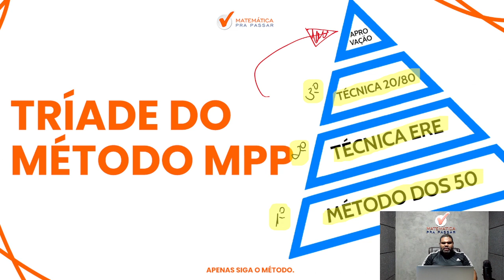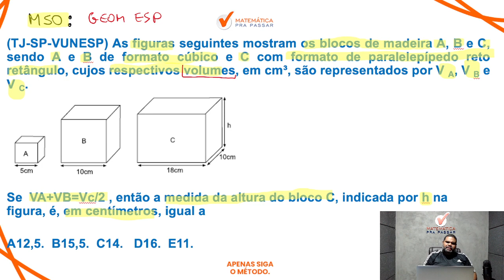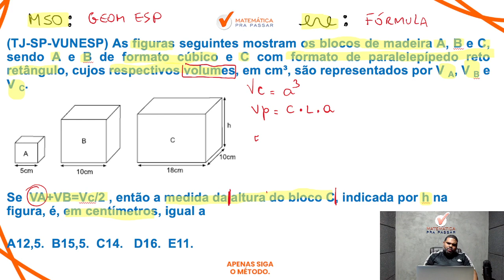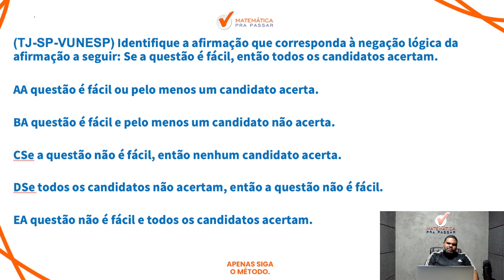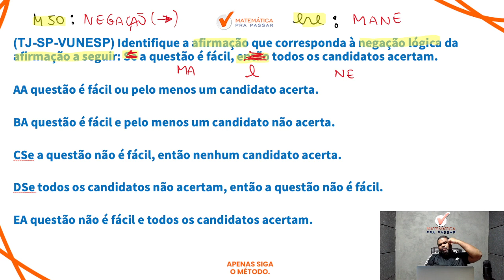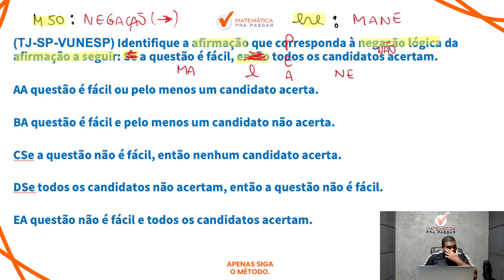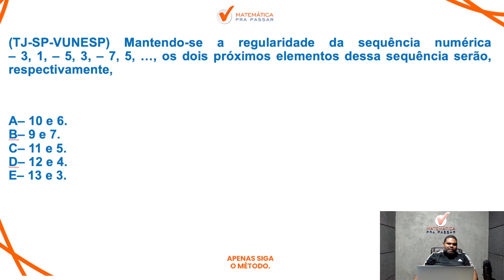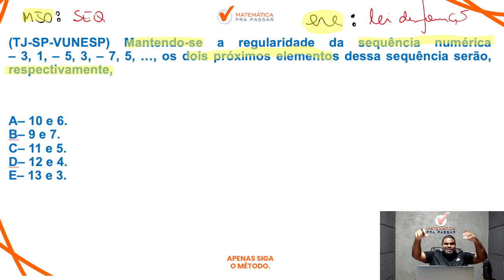Concurso do TJ-SP 2023 : Matemática e Raciocínio Lógico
Você quer aprender Matemática e Raciocínio Lógico Pra Passar no TJ-SP?

Então você precisa aprender com esse vídeo onde nosso professor, Marcão, mostra Concurso do TJ-SP 2023 :  Matemática e Raciocínio Lógico.

Você terá um passo a passo para aprender Matemática e Raciocínio Lógico para TJ SP e sair na frente de muitos concorrentes e mandar bem no concurso do TJ SP.

Agora basta dar o play no vídeo e aprender com o Método MPP Concurso do TJ-SP 2023 :  Matemática e Raciocínio Lógico